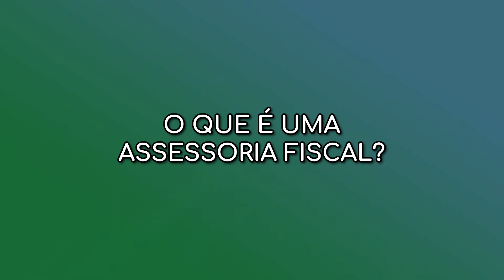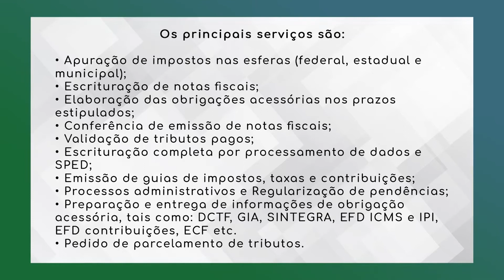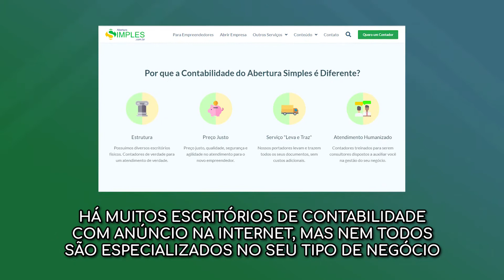O QUE É ASSESSORIA FISCAL?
O Sistema Tributário Brasileiro é um dos mais complexos do mundo. Não por acaso, muitos empreendedores acabam sendo prejudicados, pois não possuem conhecimento adequado para lidar com ele. Diante disso, é comum que eles procurem por uma assessoria fiscal. Nesse vídeo vamos te explicar o que é esse serviço indispensável para as empresas.

Entre em contato com o Abertura Simples para receber a indicação de um escritório especializado